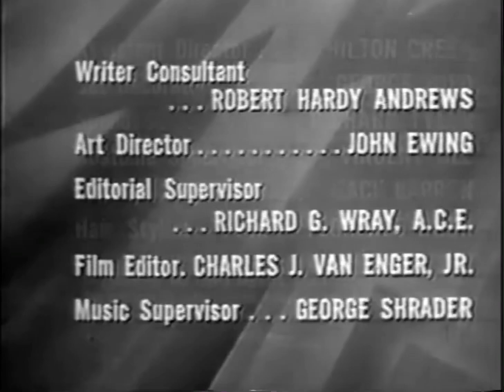The Millionaire Open/Close (1957)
From Millionaire Barbara Lydon